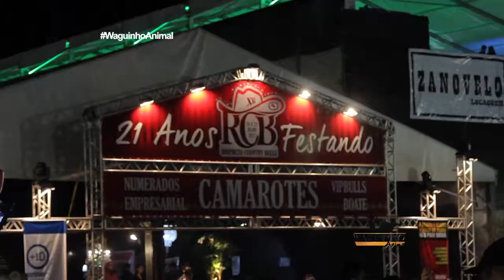Waguinho Animal - 21º RioPreto Country Bulls 30/09/17